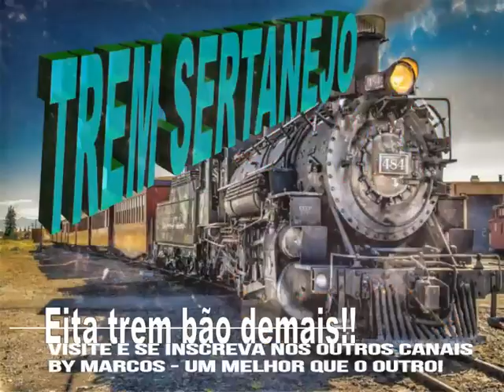Clayton & Alexandre - Ninguém Te Amou Como Eu Te Amei - Ano de 1993 (By Marcos) ROMANTICA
Se tem moda boa é aqui nesse canal...
Curtam essa super romântica;
Clayton  &  Alexandre - Ninguém Te Amou Como Eu Te Amei -  Ano de 1993
Clayton  &  Alexandre - Ninguém Te Amou Como Eu Te Amei -  Ano de 1983